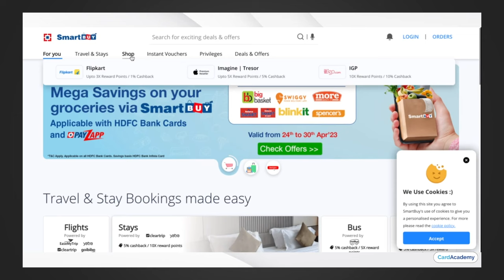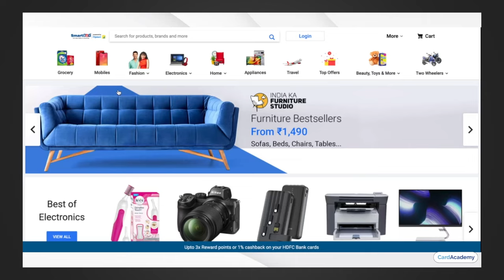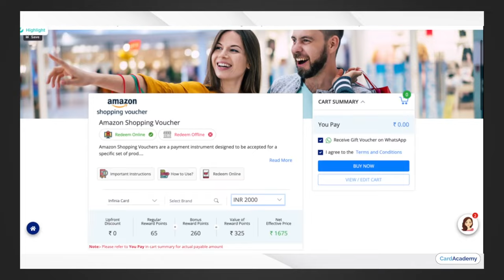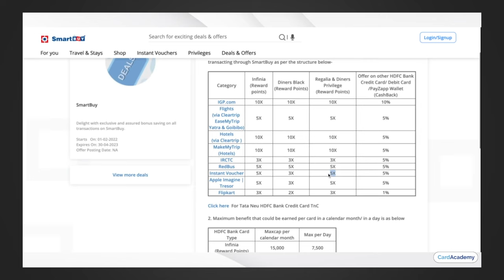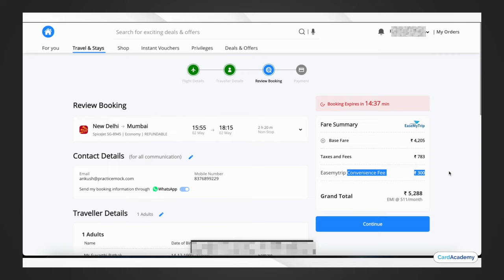How to use HDFC SmartBuy in 2023: Reward Points & Flight Bookings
HDFC SmartBuy is an online platform offered by HDFC Bank that provides customers with an opportunity to earn reward points and discounts on various purchases made through the platform. In 2023, the platform will continue to offer a wide range of products and services, including flight bookings.

To use HDFC SmartBuy for flight bookings, customers can simply log in to the platform using their HDFC Bank net banking credentials and select the 'Flight' option. They will be able to browse through a list of available flights and select the one that suits their travel needs.

When making a flight booking on HDFC SmartBuy, customers can earn reward points based on the amount of the booking. These reward points can later be redeemed for discounts on future purchases made through the platform.

To earn maximum reward points, customers can also make use of HDFC Bank credit cards when making purchases on HDFC SmartBuy. This way, they can earn reward points not only on the booking amount but also on the credit card spend.

In summary, using HDFC SmartBuy for flight bookings in 2023 is simple and rewarding. Customers can earn reward points and discounts on flight bookings by using the platform and can also earn additional rewards by using HDFC Bank credit cards.